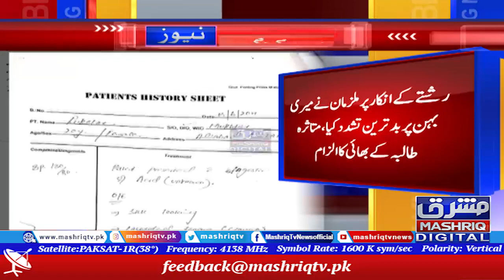ابیٹ آباد: حوا کی بیٹی تیزاب گردی کا نشانہ بن گئی